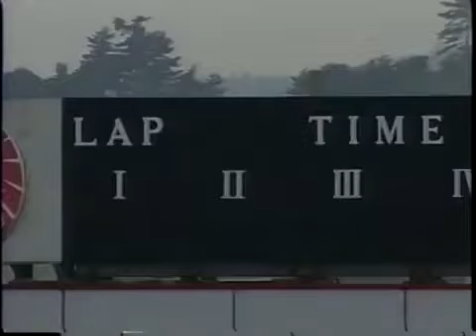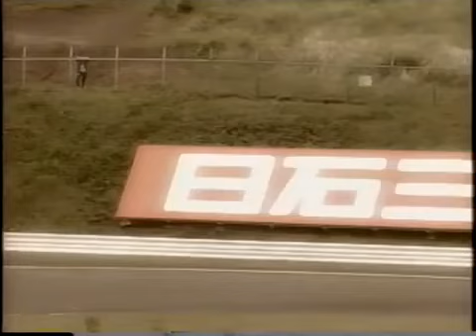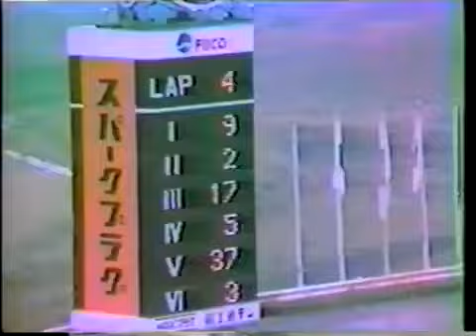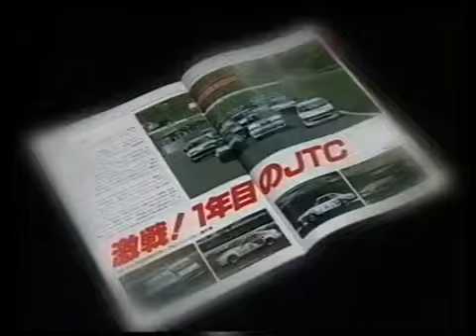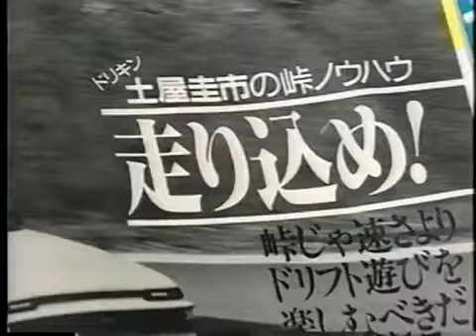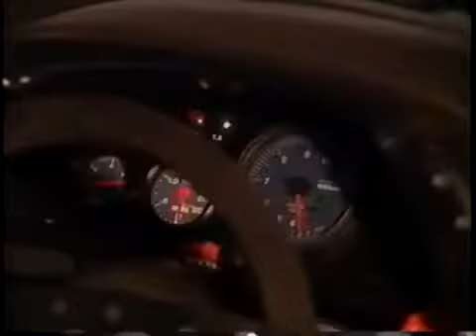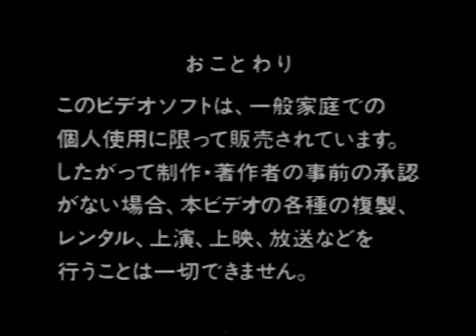Best Motoring 1999 VSPL Vol.48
I just thought of sharing a very good VHS to JDM car lovers out there. Unfortunately it's in original form and has no English subtitles, although I do hope that you guys would still enjoy.(Got the VHS way back)